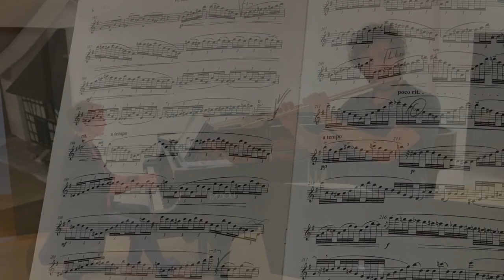Gianluca Trailer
Variazioni Fantasiose für Flöte & FazioliGianluca Campo - FlöteClaire Pasquier - Fazioli F278PROGRAMM:G. Faurè: Fantaisie, op. 79ExpertP. Gaubert: FantaisieP. Taffanel: Fantaisie sur le Freyschutz